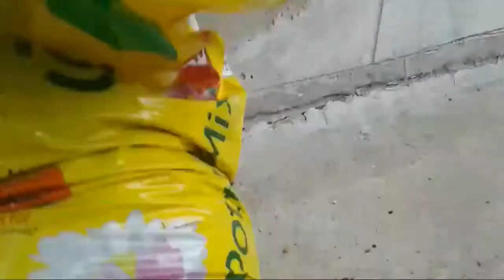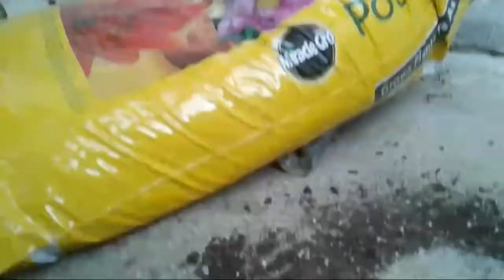Im Here With my friends Catching Spiders